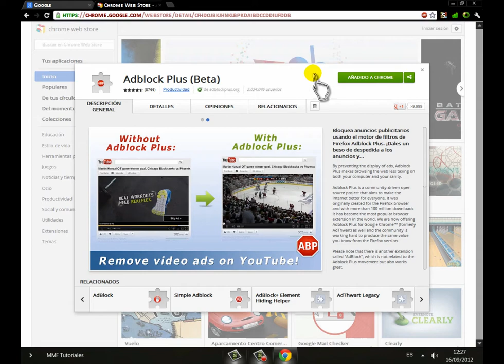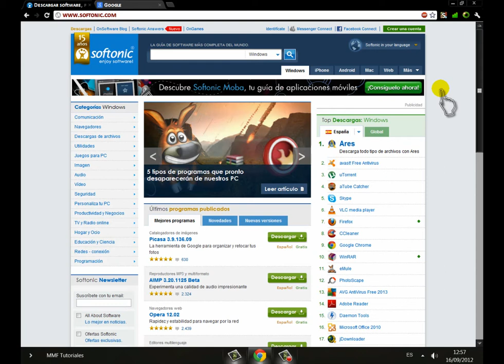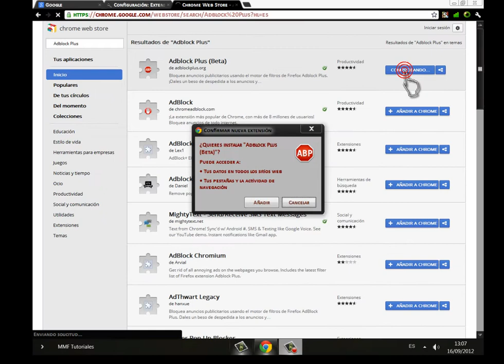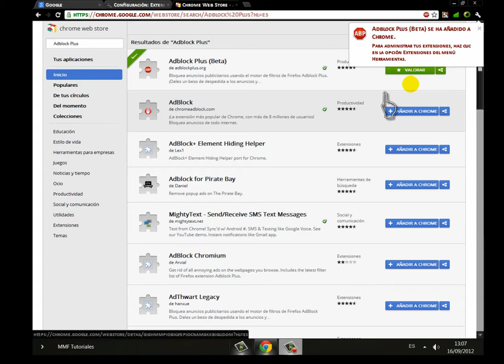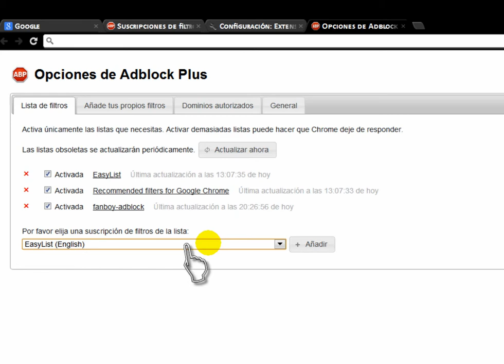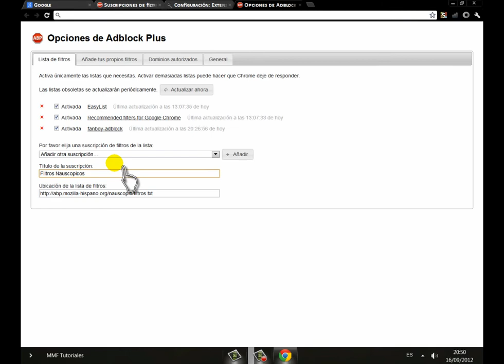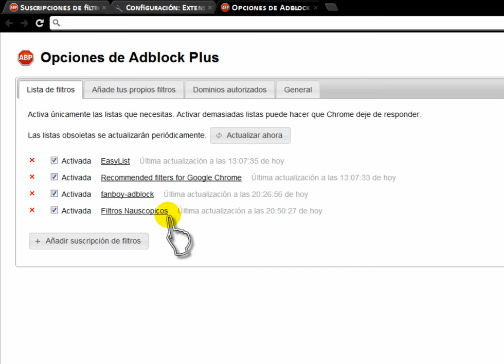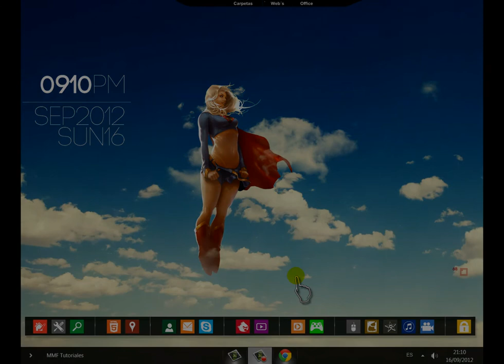Adblock Plus: Navega sin publicidad.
En esta ocasion os enseñare este gran complemento para eliminar publicidad mientras navegas, llamado "Adblock Plus".
Aqui os dejo la direccion de la pagina de suscripciones de filtros para "Adblock Plus":

Espero que os sea util.

Un saludo.

MMF